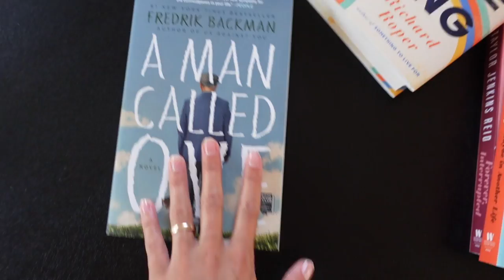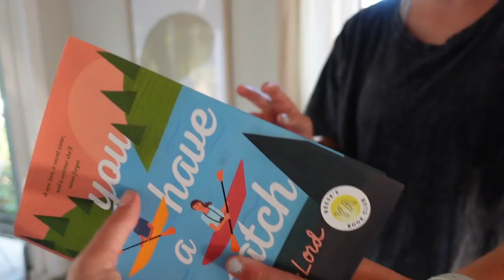starting a new chapter!!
Get a free one month trial of Agency just pay $4.95 shipping + handling!